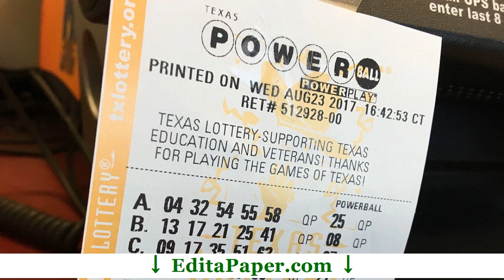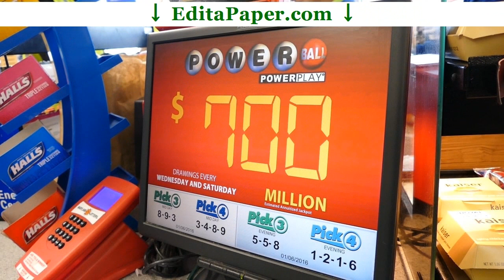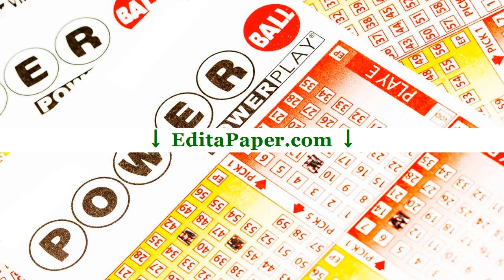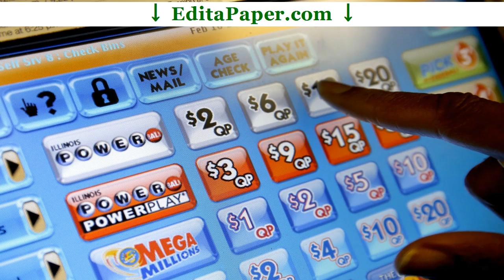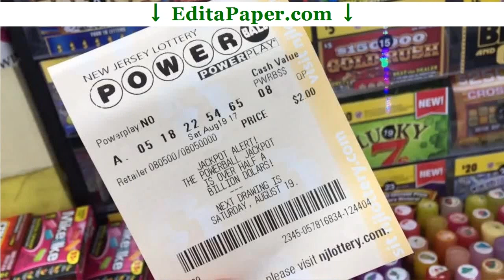ESSAY ON POWERBALL